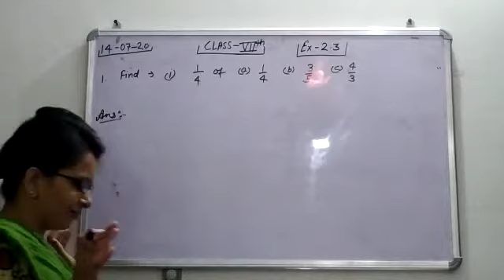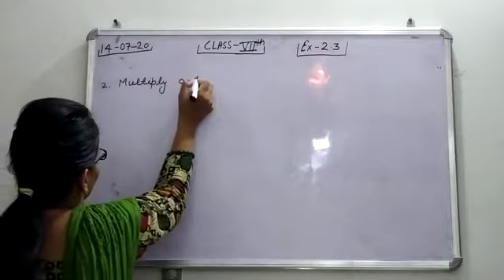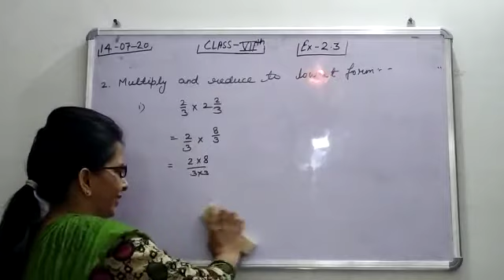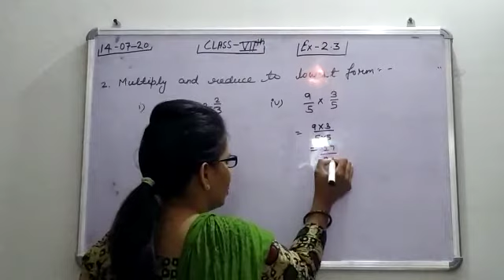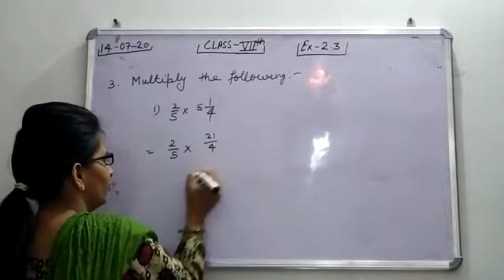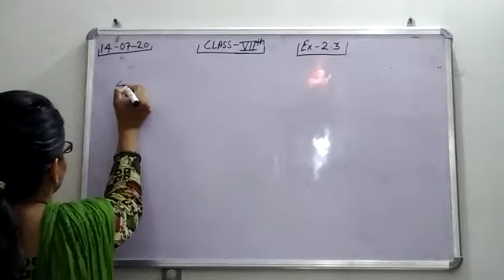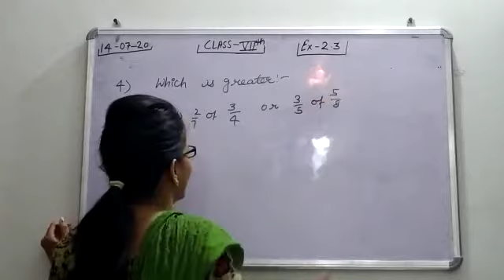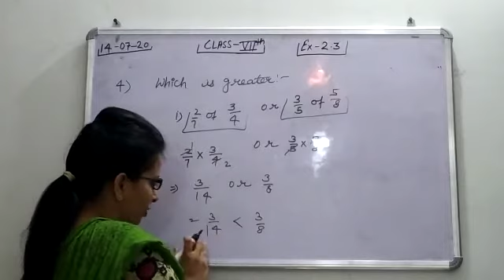class 7th maths day 5